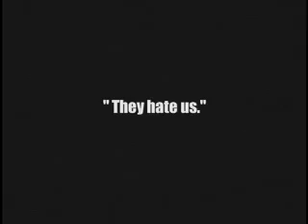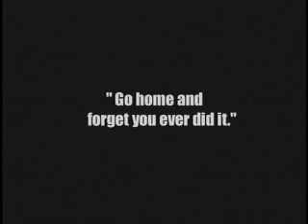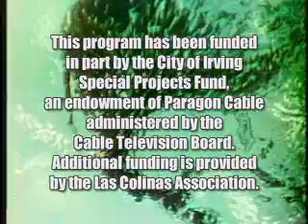Rocket Girl - part 3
In the early 60s, there was a top-secret government program at NASA that was testing female airplane pilots to become astronauts. Jerri Truhill was one of these women. This video is a documentary I produced a couple of years ago.